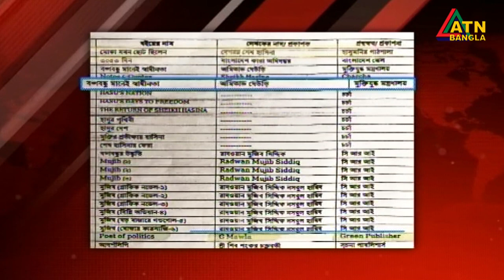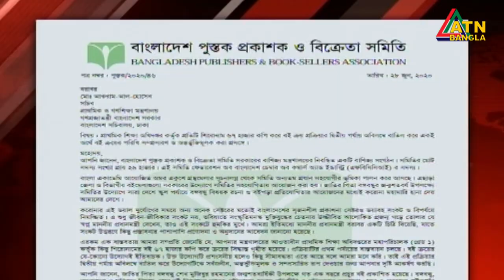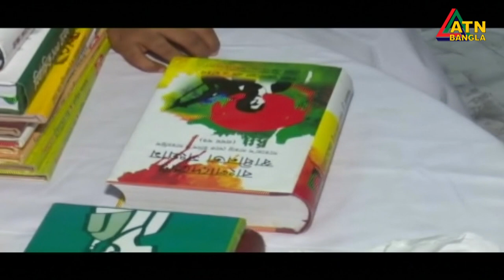বই কেনার নামে তুঘলকি কান্ড । দরপত্র ছাড়াই কেনা হচ্ছে দেড়শ কোটি টাকার বই | ATN Bangla News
বই কেনার নামে তুঘলকি কান্ড । দরপত্র ছাড়াই কেনা হচ্ছে দেড়শ কোটি টাকার বই। অভিযোগ প্রাথমিক ও গণশিক্ষা মন্ত্রণালয়ের বিরুদ্ধে।